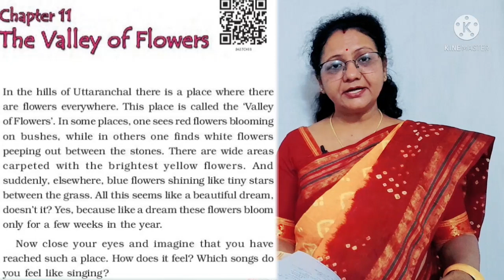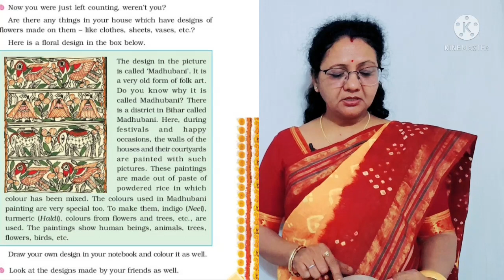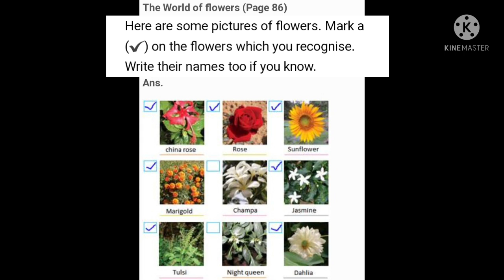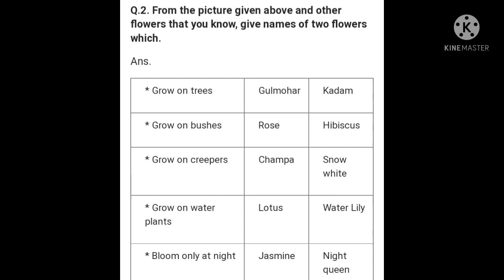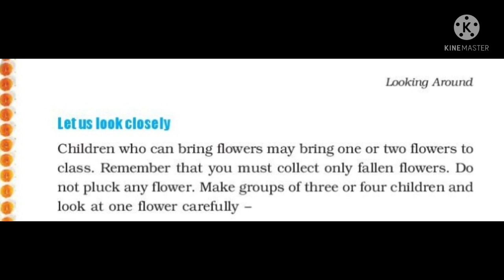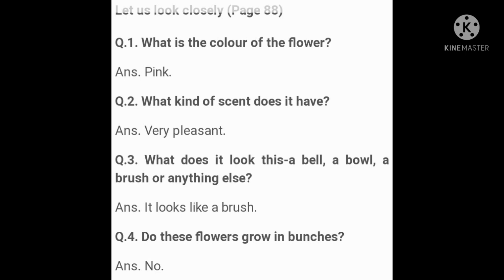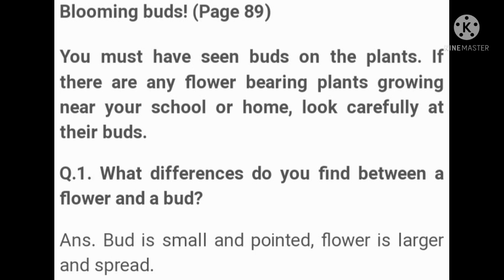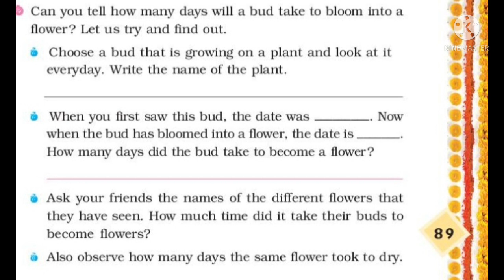EVS Class-4th Chapter-11 The Valley of Flowers (Part-1)